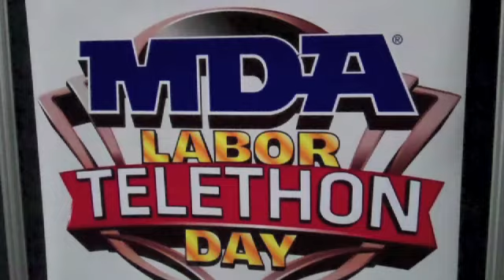CCCC - 2011 MDA Telethon Full - Part 1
Sunday, September 4, 2011 - Part one the mini documentary of the experience had by the singers of the Clark County Children's Choir as the prepared for and sang in the 2011 MDA Labor Day Telethon.  They were part of the big finale closing number.  It was an experience these kids will never forget.